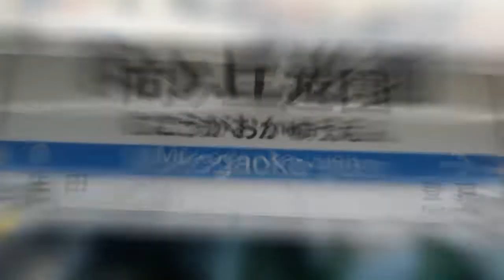向ヶ丘遊園テクニック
にしさっく